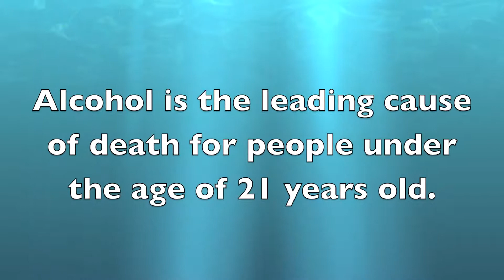Social Problems Underage Drinking Documentary